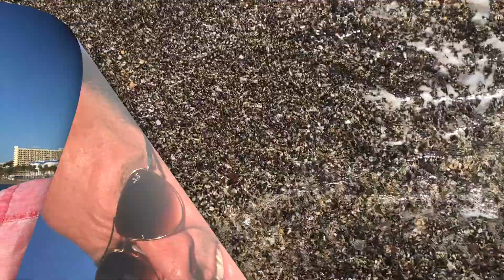Dag 50 av lockdown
Etter 50 dager, er det endelig lov å gå på tur igjen - ikke hele familien samlet, men likevel en bedring. Jeg snakker litt om hva som ligger på vent for mange bedrifter og hvordan en kan justere seg.